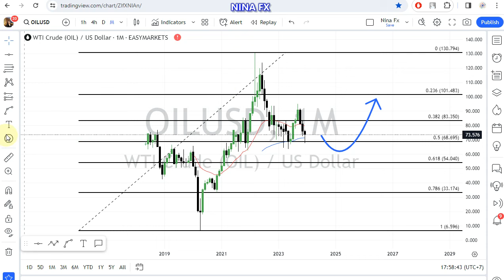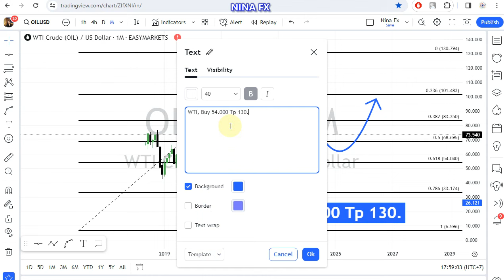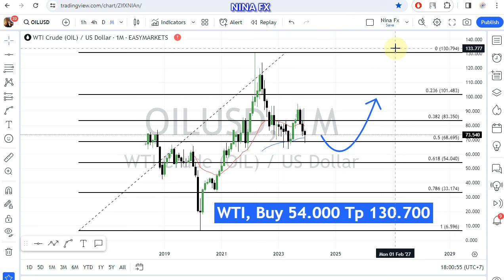WTI Oil 2024 Forecast